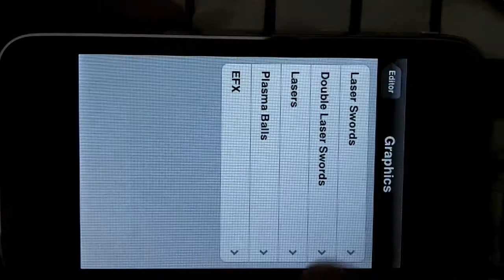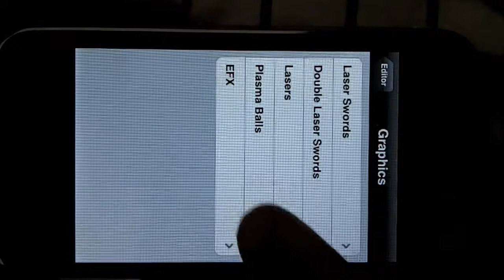Kitty Carnage - appfreak.tv